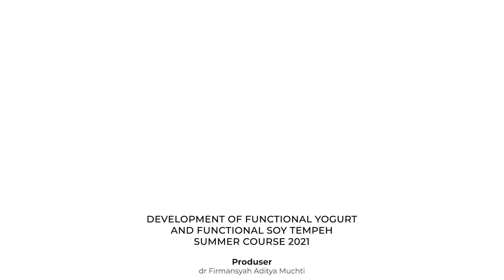Practical Session - Development of Functional Tempeh - Summer Course FK-KMK UGM 2021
Pembuatan video praktikum untuk summer course FK-KMK UGM Tahun 2021 oleh CV. Lumi Kreatif Indonesia